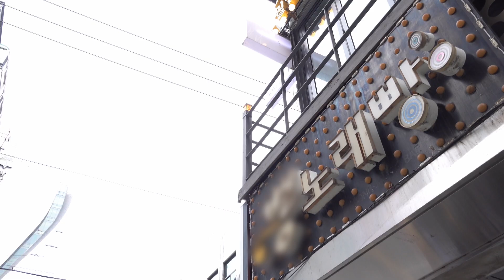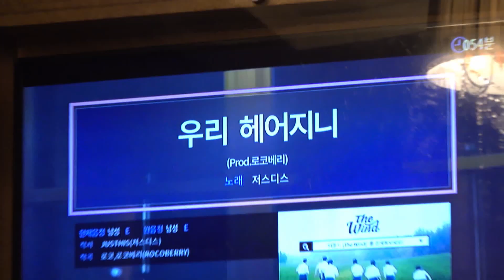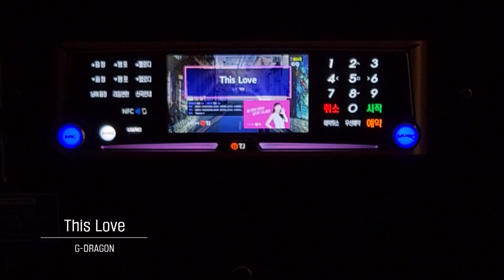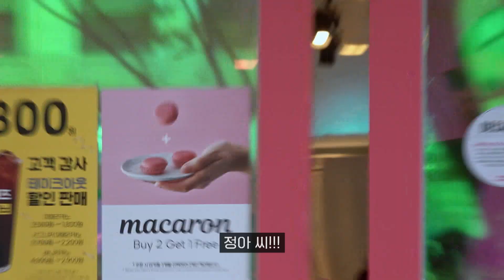[EP.6-2 압축본] 이런 만남 킹받는 고야~ 저스디스 vs 찌드래곤 힙합 디스전(?)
📣풀버전은 통신사 상관없이 U+모바일tv에서 시청하세요!

가요계를 찢을 음악에 미친 괴물들이 온다!
음악에 ALL-IN한 세 남자
저세상 음원 프로젝트!